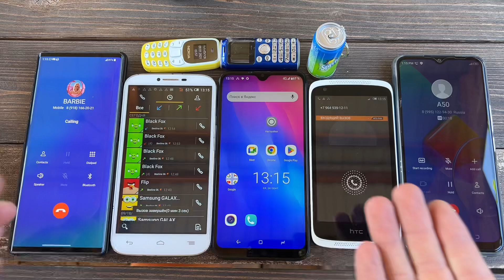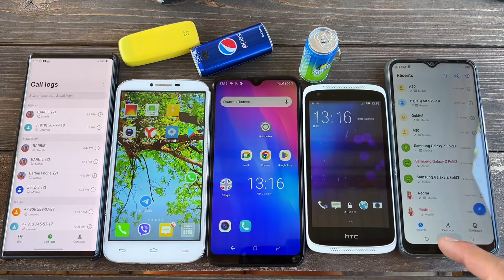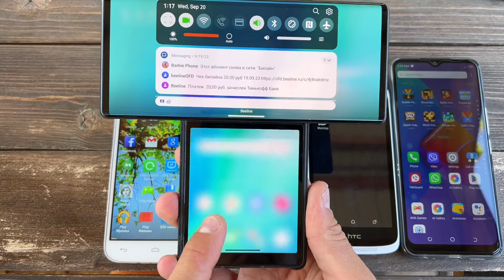HTS Desire/ Black Fox incoming Call Lg Wing & Tecno Spark/ Nokia 3310/ Pepsi Phone